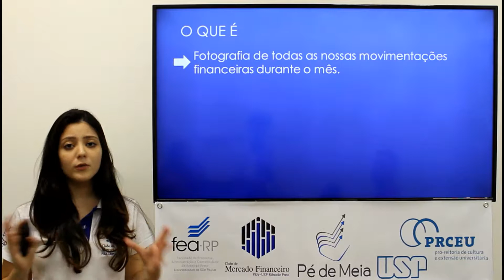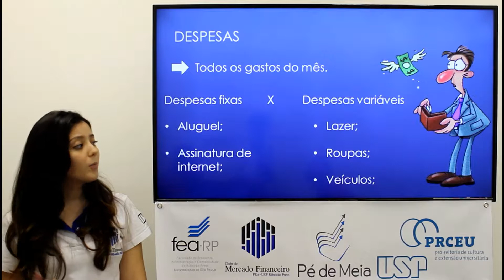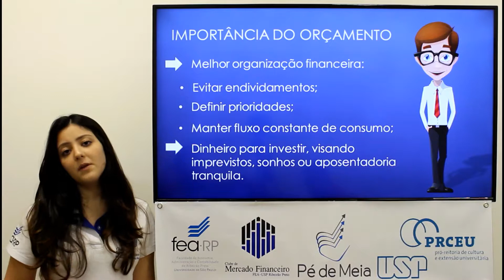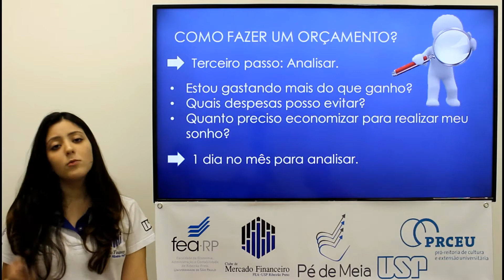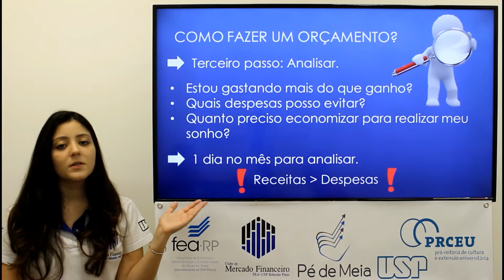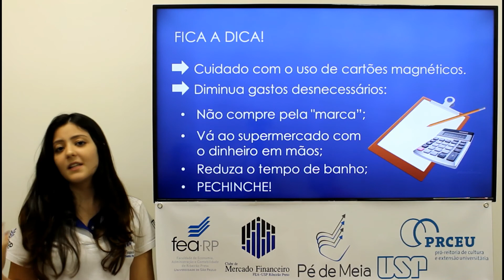Aprenda a fazer seu Orçamento!